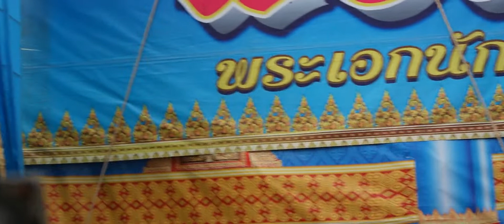เจ้าใบ้ พระเอกเพชรน้ำหนึ่ง เล่นละเอียดยิบขนาดนี้ เลิกกี่โมงดี 555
6 ตค.63 คณะพรเทพ พรทวี
เรื่อง ลูกที่ถูกลืม
วัดมะปราง อ.สรรพยา จ.ชัยนาท